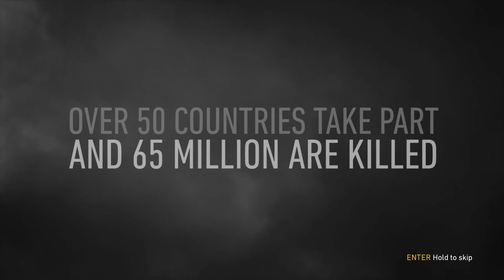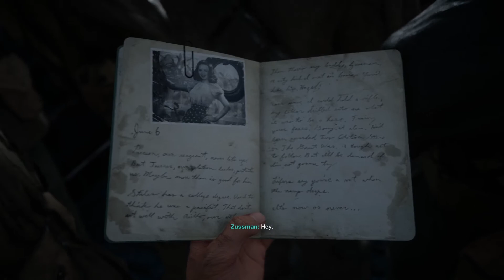Call of Duty WWII Part-1 D-Day